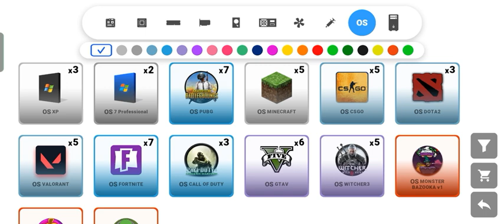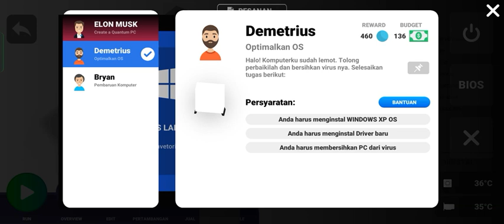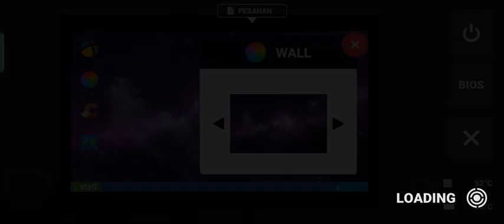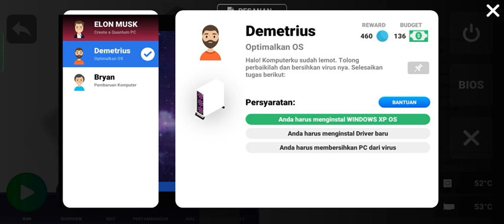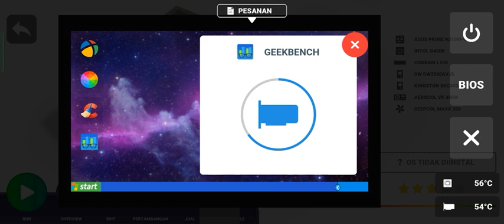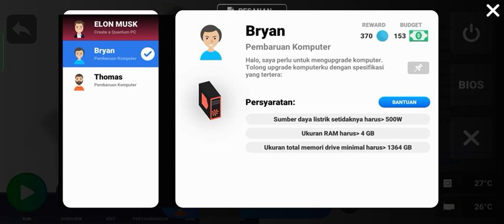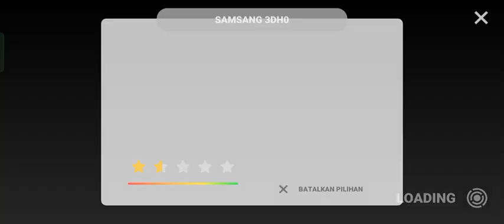PC Creator: Building Simulator part 3